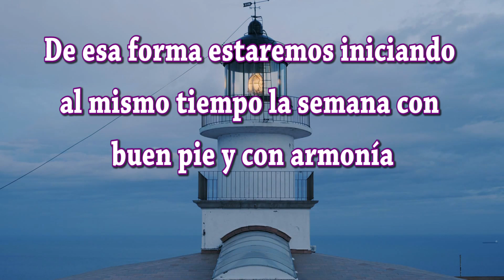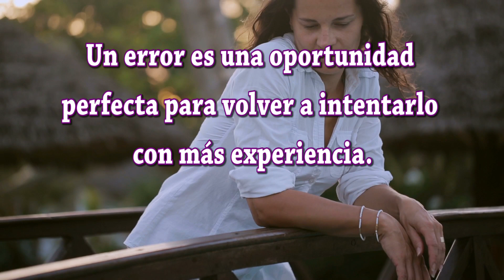Feliz y Bendecido Lunes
Buenos días amigos amigas; hemos creado este video especialmente para ti bajo el título de Feliz y Bendecido Lunes te deseamos todo lo mejor en este Día. Sabes que las palabras tienen mucha fuerza; si lees estos mensajes con sentimientos positivos y dando gracias Dios por las bendiciones que te da, se hará en ti y en tus seres queridos una gran luz que os protegerá de todo mal. Dios está siempre con nosotros y desea que seamos felices.